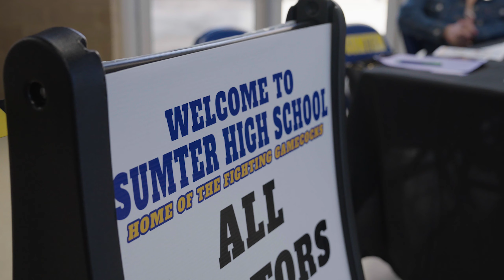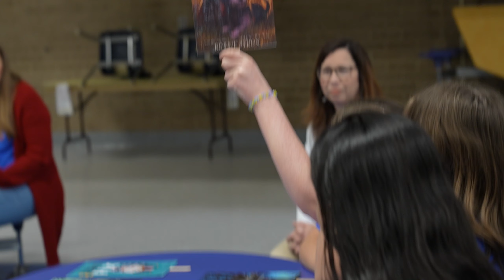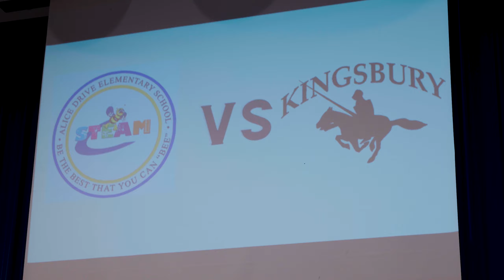Sumter Today: Sumter's First Reading Rumble!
The Sumter School District hosted its inaugural Reading Rumble. Spearheaded by librarians Laura Davis and Ronda Speed, the event involved teams from ten local elementary schools answering a series of trivia questions. The questions were sourced from a collection of books read throughout the school year. Alice Drive Elementary took first place with Kingsbury Elementary in a close second.

Sumter Today is presented by the University of South Carolina Sumter, Prisma Health Tuomey Hospital, and Sumter Tourism Visit Sumter, SC.